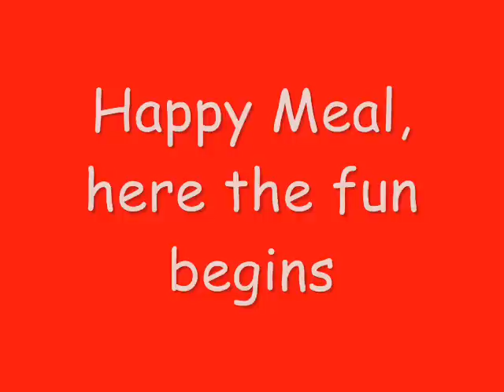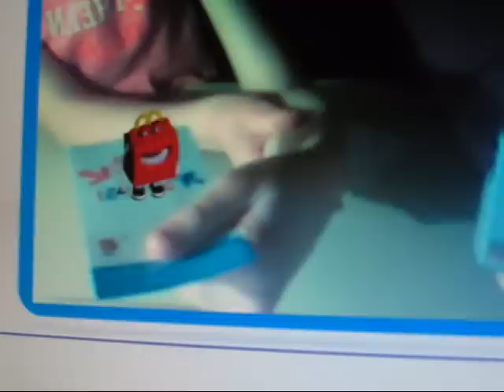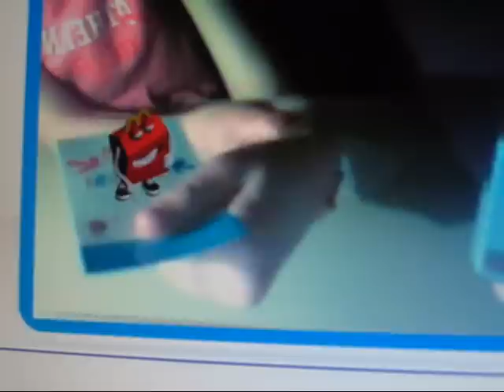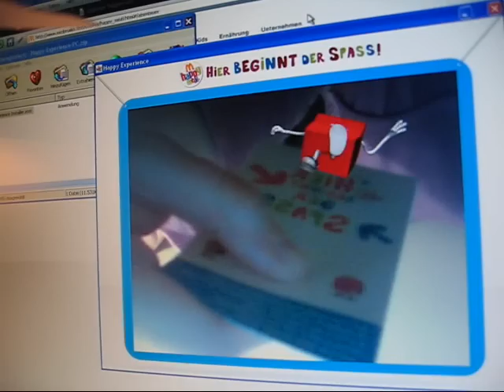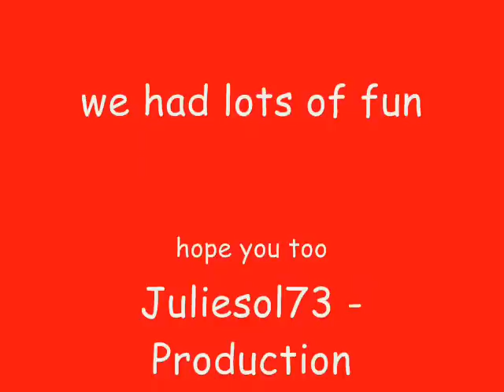Mc Donalds Happy Meal-here the fun begins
we had a happy meal and with it came this game, it´s funny